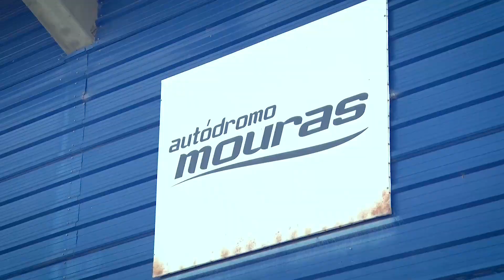TC Rioplatense - La Plata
¿Querés hacer un video?

TC Rioplatense - La Plata - 2018
Complilado de la fecha del 20 de mayo del TC Rioplatense en el Autódromo Roberto Mouras de La Plata.